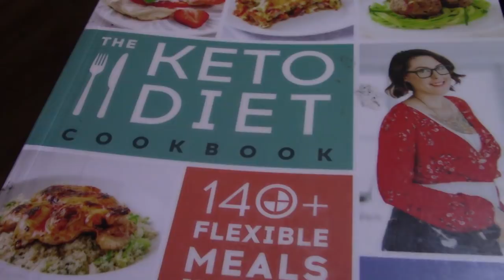ASMR Eating Cabbage And Sausage With Bacon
Having A Meal From A Keto Diet Cookbook And Whispering And Giving Out Some Shout Outs